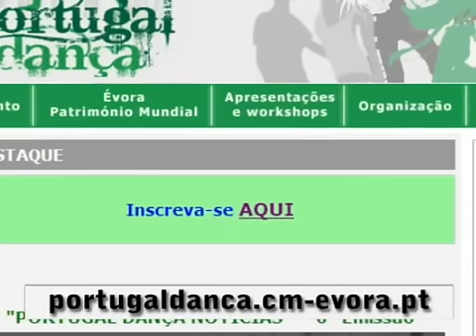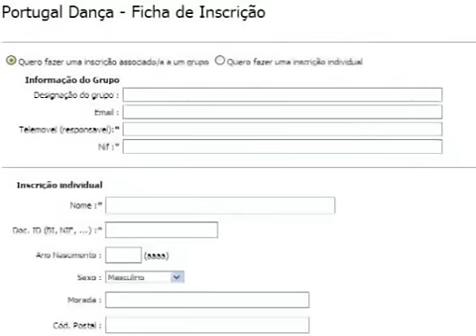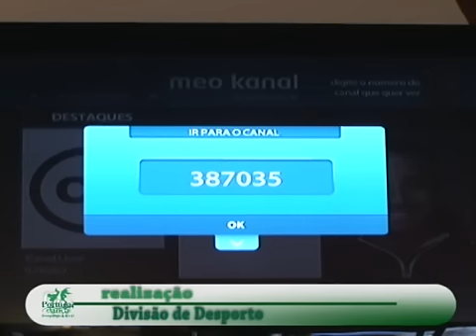Portugal Dança 7.wmv